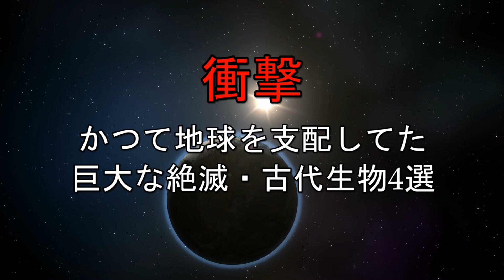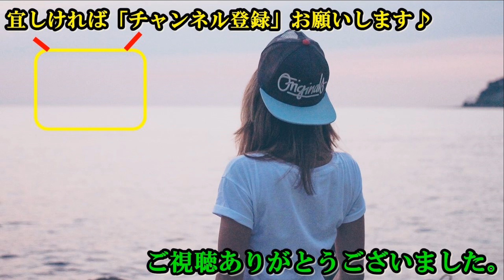【衝撃】かつて地球を支配してた巨大な絶滅・古代生物4選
絶滅した巨大生物といえばみなさん何を思い浮かべますか？

やっぱり恐竜ですよね。

しかし実は恐竜以外にも大きな生物が
この地球上には存在したのです！

今回は既に絶滅してしまった
恐竜以外の巨大生物をご紹介していきます

妻に別れの手紙を書いた夫が、妻からの返事を見てとても後悔する事に…